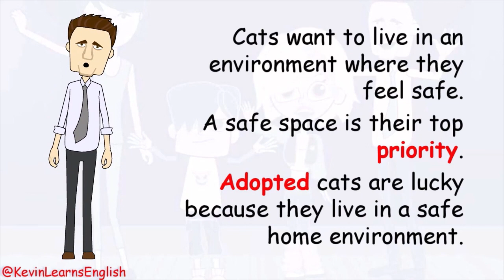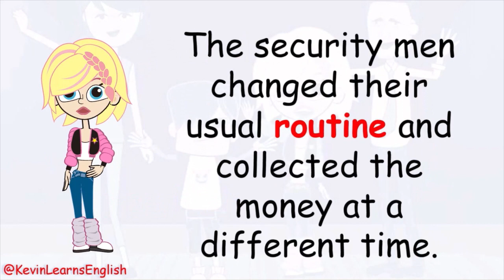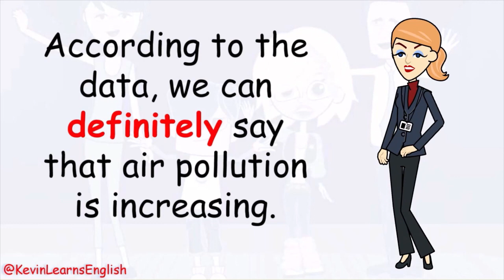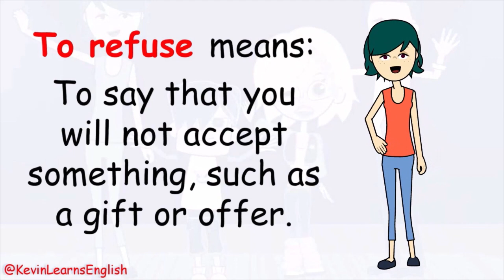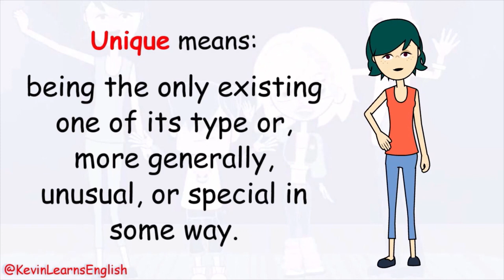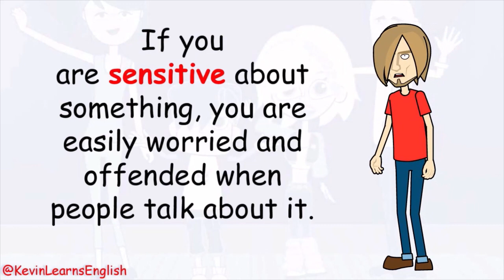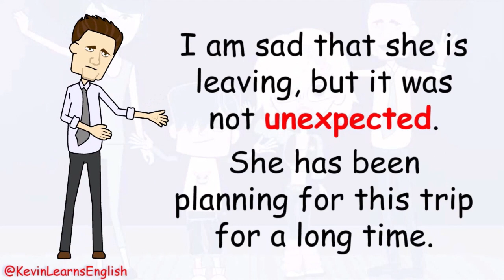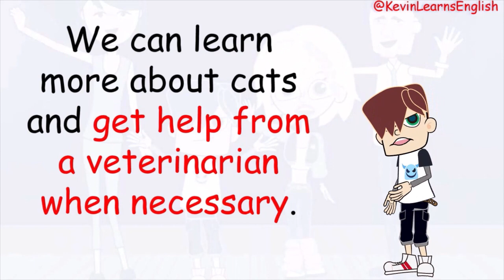Story 4: Cats and Their Routines --- Learn English with Kevin 😁😉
Here is a story about cats and their routines.